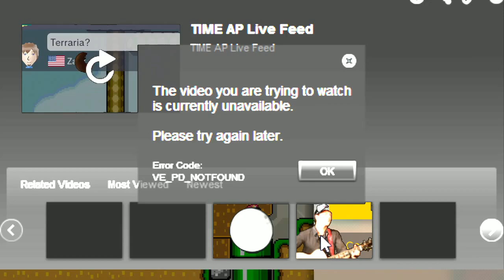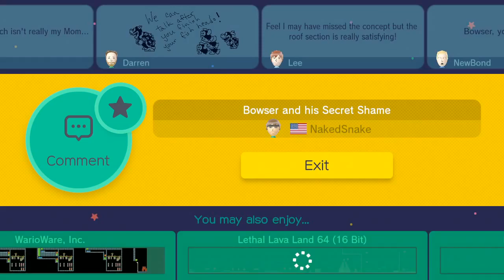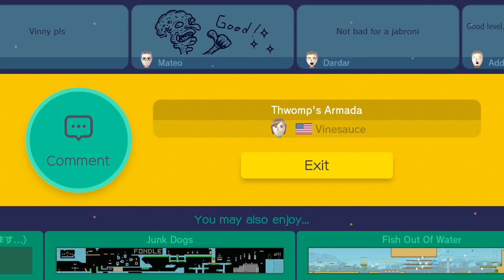[Vinesauce] Vinny - Super Mario Maker (part 7)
Vinny streams Super Mario Maker for Wii U live on Vinesauce!
YouTube Gaming and Twitch Livestream of Super Mario Maker! This is a video game for Wii U, the stream was recorded/edited by Vappyvap (Vappyvap88).